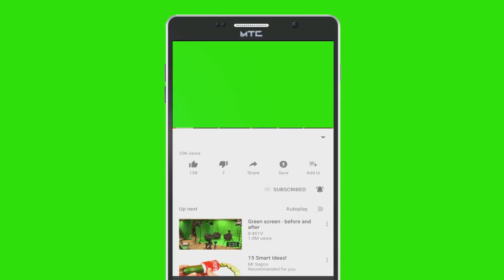The phone screen is green